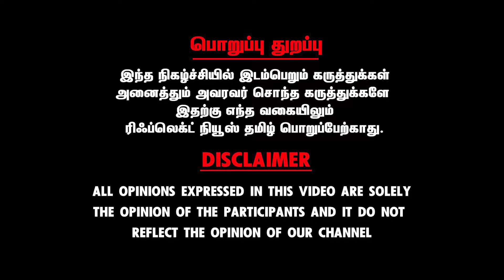மின்சார கட்டண உயர்வுபொதுமக்களை பாதிக்குமா?மக்கள் கருத்து | DMK | BJP | MK STALIN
Reflect Voice - அரசியல் பேசு மின்சார கட்டண உயர்வுபொதுமக்களை பாதிக்குமா?மக்கள் கருத்து | DMK | BJP | MK STALIN |